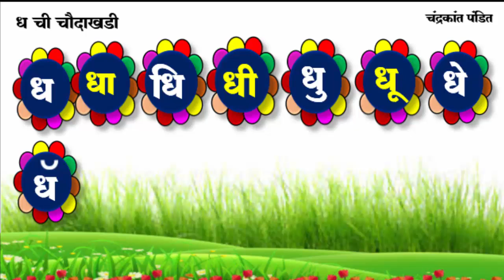ध ची चौदाखडी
✒चौदाखडी